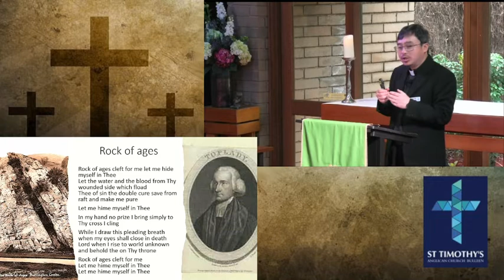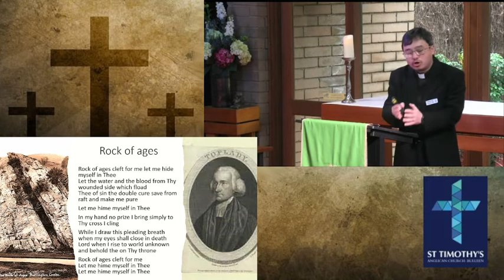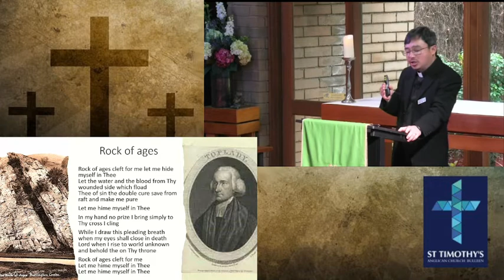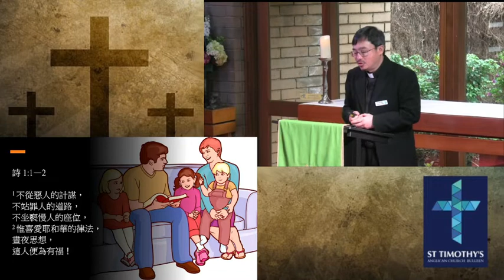2022 09 04 10am Cantonese